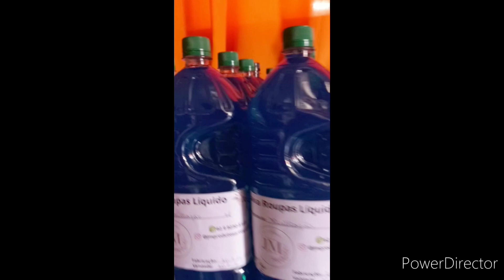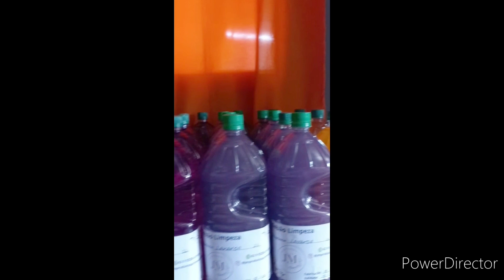A EFICIENCIA DO CLORO GEL | Casa do Sabão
Curso gratuito  com vídeo aulas passo a passo

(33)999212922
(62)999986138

🔻⬇ Conecte-se comigo ⬇🔻

l1nk.dev/casadosabaoartesanal